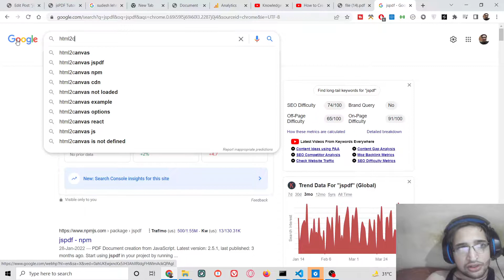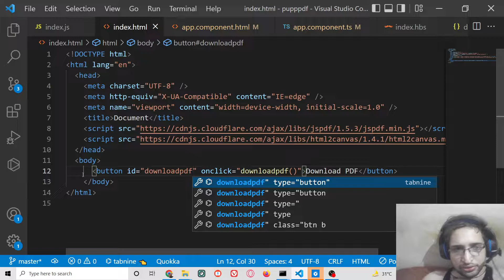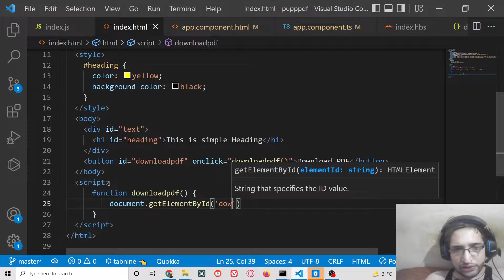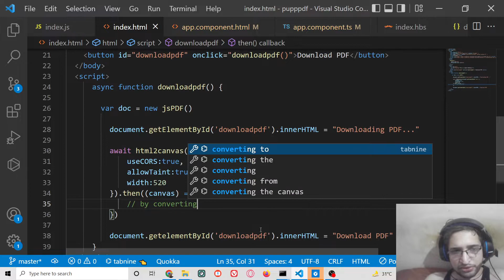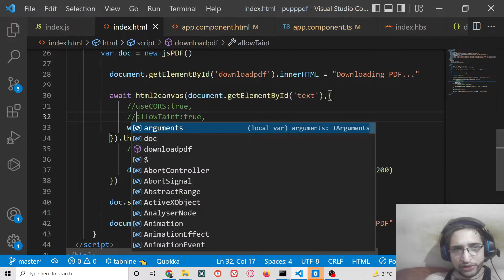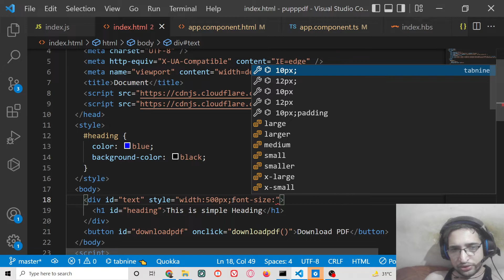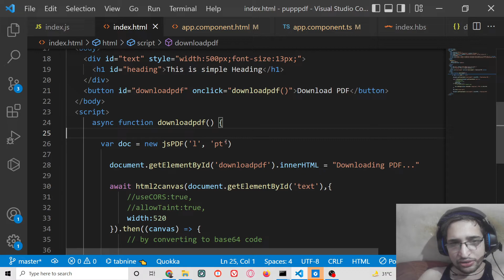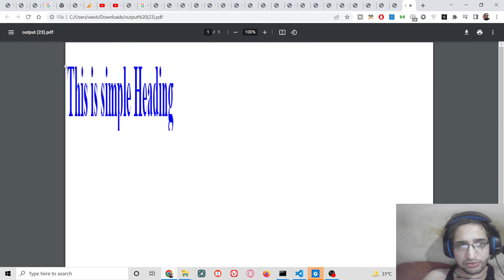jsPDF Html2Canvas Tutorial to Export HTML With Custom CSS Styles to PDF Document in Javascript